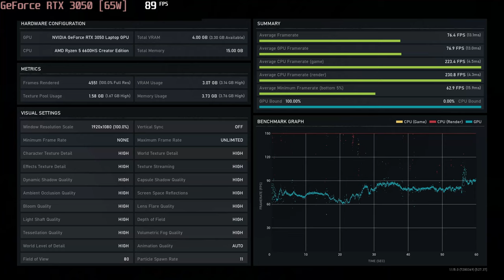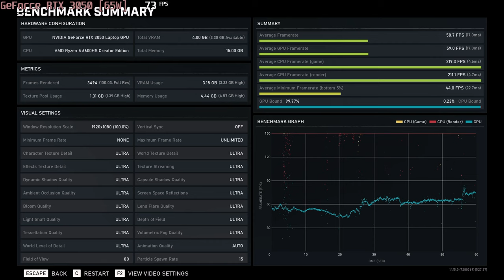🎮 NVIDIA GeForce RTX 3050 [Laptop, 65W] - Gears 5 gameplay benchmarks (1080p)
💻 Test Configuration:
• 16 GB DDR5 RAM
• External Monitor

✅ LaptopMedia.com